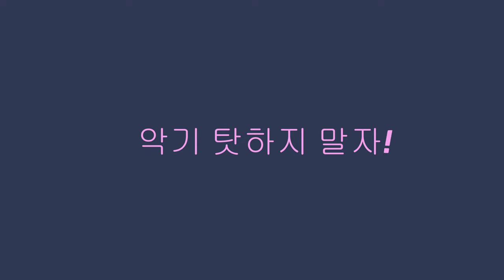Beijing drummer 악기 탓하지 말자 IPHONE7 +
베이징 한 쇼핑센터 앞에서 ...

happyteacher’s happy story since 1971
happyteacher’s Global Mission Trip since 2012

go mission
go Brompton Black Edition
go gopro Hero8 Black
go insta360 One X
go DJI osmo action
go iphone X Max
go iphone7 Plus
go ipad pro 9.7
go ipad mini

2012 11.
2013
2014
2015
2016
2017
2018
2019
2020
2021
2022
2023